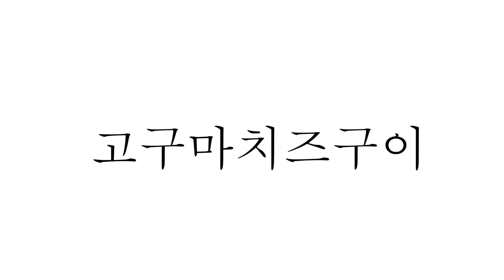韓国料理～고구마치즈구이(コグマチーズクイ)：さつま芋チーズ焼きの作り方～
今日は、韓国料理の고구마치즈구이(コグマチーズクイ)：さつま芋チーズ焼き の作り方を紹介します！
みなさんぜひつくってみてください！

※この動画には音声はありません

”わ～るど・にじいろ・まつり2020”のコンテンツです

© わ～るど・にじいろ・まつり実行委員会